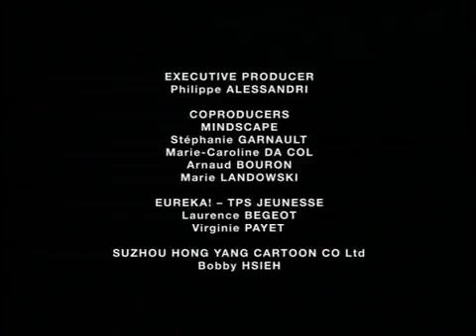Adi in lumea animalelor desene animate dublate romana